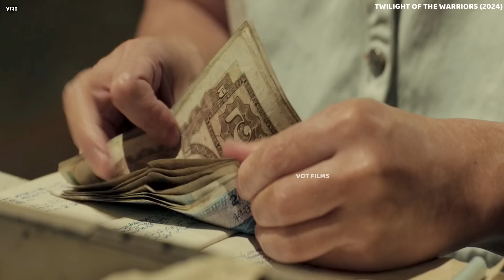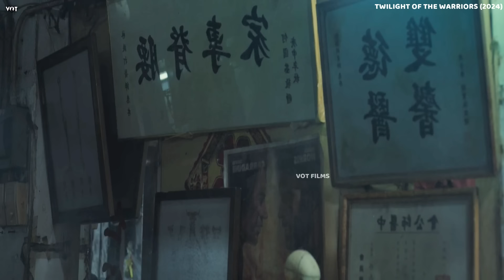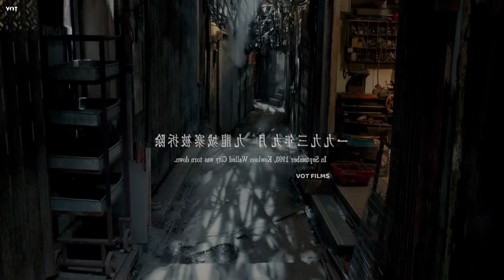இந்த நகரத்தை நோக்கி ஒவ்வொரு நாளும் 20000 மக்கள் புலம்பெயர்ந்து வராங்க| மிரளவைக்கும் காரணம்|VOT Films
votfilms
VoiceOverTamil
englishmovieexplanation
tamilreview
tamilvoiceover